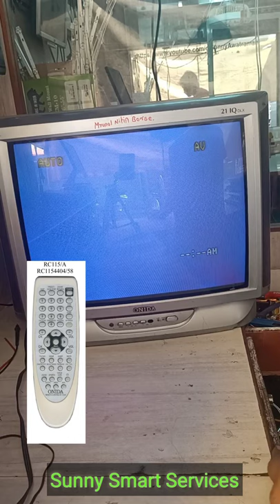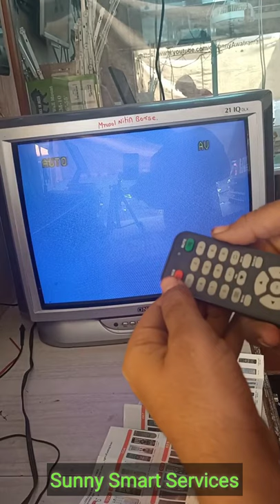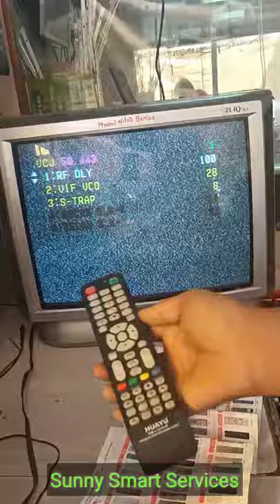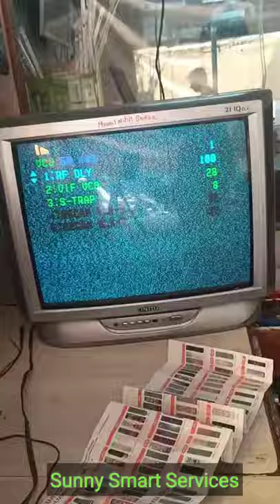Onida TV Service Mode Opening